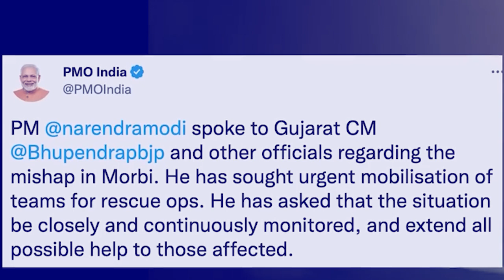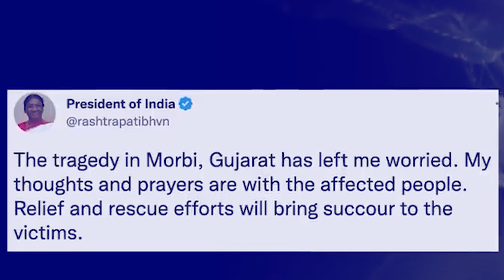Dkut ka jingkieng cable ba naduh por synshar phareng ha India bam 130 ngut & shibun ba mynsaw